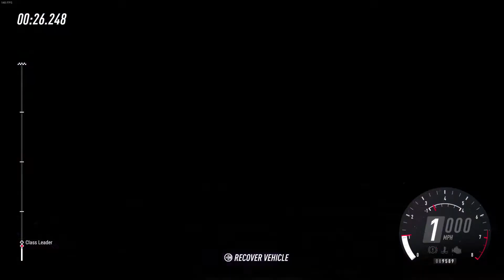Random Game Monday!: Dirt Rally 2 0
Every Monday I play a different game for around an hour, if it's just a general Let's Play video then we only play the game once. If it's a specific thing (like building a spaceplane is KSP) or a big update to a game (like Minecraft), then we might play more than once.

Game: Dirt Rally 2.0

Developer/Publisher: Codemasters